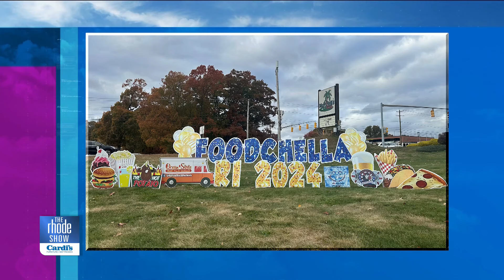In the Kitchen: Shaved Steak Explosion Baked Potato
In the kitchen today, we welcome Chef Mike McAteer from the Hot Potato Food Truck making Shaved Steak Explosion Baked Potatoes!